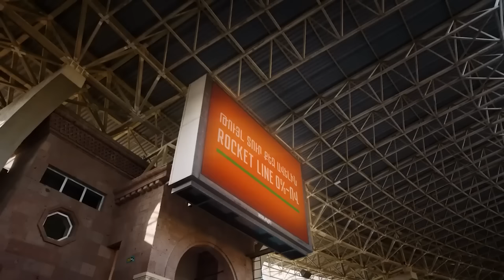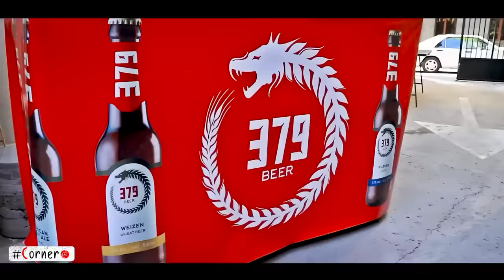Corner. НАИР ТИКНИЗЯН. ИНТЕРВЬЮ / ՄԱՐՏԻԿԸ. ՆԱԻՐ ՏԻԿՆԻԶՅԱՆ / NAIR TIKNIZYAN / ՄՐՑՈՒՅԹ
00:00 Intro
01:15 История Тикнизяна
02:25 Встреча с Наиром
02:59 Армянская кровь, эмоции, удаления
04:54 Детство в «культурной столице», семья и неожиданные гости
08:16 «Всегда есть время для юных болельщиков»
09:59 Уроки армянского, снайпер и оператор
11:37 Любовь, Останкино, Ромашкина и высокий уровень взаимоотношений
13:20 Запреты, Ереван, вино и лень
15:47 О решении выступать за сборную Армении
17:32 Дебют в матче против Турции
19:04 Когда хочешь победить на классе
22:49 Первый гол за сборную Армении и фантастические эмоции
24:31 Старая закалка и микс Петракова
25:44 Сперцян стоит особняком
26:43 Севикян, Коваленко и решение сердца
28:47 «Вердер» и сорвавшийся переход в топ-чемпионат
30:44 Респект болельщикам
32:49 Блиц-опрос в Майами

🔥| 1️⃣1️⃣7️⃣-րդ 🇦🇲 💣 Corner-ը եկա՜վ | 🤩

💣 Մասնակցիր մեր ՄՐՑՈՒՅԹԻՆ 🎁 և շահիր Corner-ի անակնկալ ՍՈՒՊԵՐՄՐՑԱՆԱԿԸ 🔝

🇦🇲 ԲԱՑԱՌԻԿ ՀԱՐՑԱԶՐՈՒՅՑ ՆԱԻՐ ՏԻԿՆԻԶՅԱՆԻ ՀԵՏ ⚡️

😎 ՄԵՐ ՆԱԻՐԸ՝ ԼԻՈՎԻՆ ՆՈՐ ՏԵՍԱՆԿՅՈՒՆԻՑ

🇦🇲 ՀԱՅԱՍՏԱՆԻ ՀԱՎԱՔԱԿԱՆ

⚽️ ԱԿՈՒՄԲԱՅԻՆ ԿԱՐԻԵՐԱ

😀 ԼԻՔԸ ՀՈՒՄՈՐ, ՊՈԶԻՏԻՎ ԵՎ ԻՆՖՈՐՄԱՑԻԱ ✅

🙌 ԿՈՉ ԵՐԿՐՊԱԳՈՒՆԵՐԻՆ 🇦🇲

💣 ԱՌՋԵՎՈՒՄ 🏴 ՈՒԵԼՍԻ ԵՎ ԽՈՐՎԱԹԻԱՅԻ 🇭🇷 ՀԵՏ ՀԱՆԴԻՊՈՒՄՆԵՐՆ ԵՆ 🔜

🇦🇲⚽️ ԱՋԱԿՑԻ՜Ր ՆԱԽԱԳԾԻՆ ⤵️ 🤝

Հայկական ֆուտբոլը` նոր, հետաքրքիր և տարբերվող երանգներով` ամեն շաբաթ Corner-ի եթերում